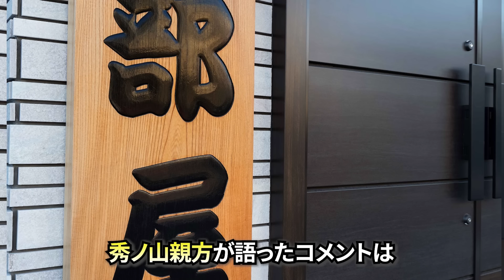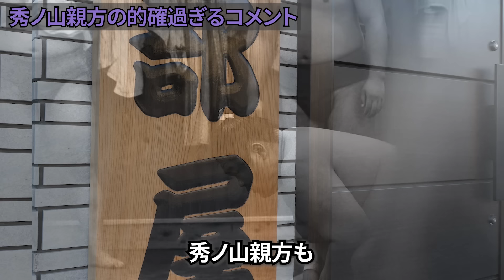秀ノ山親方「豊昇龍がね…」秀ノ山親方が語った豊昇龍のコメントがあまりにも的確すぎる…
そんな豊昇龍に対して秀ノ山親方が語ったコメントは、あまりにも的確なものでした。